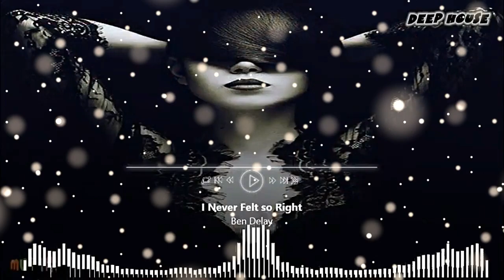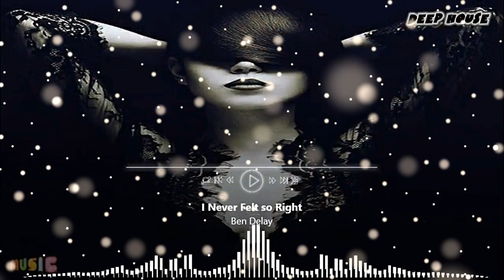The Best Of Deep House HMigno # 42 (2021) [Áudio 5.1]